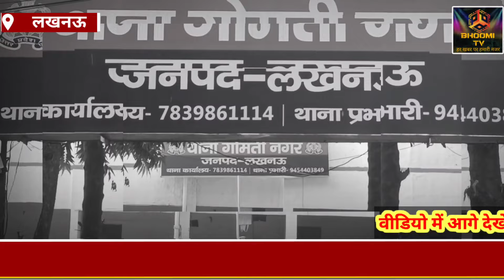गोमतीनगर थाने मे स्मारक समिति कर्मचारियों का हंगामा@bhoomitv4643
गोमतीनगर थाने मे स्मारक समिति कर्मचारियों का हंगामा